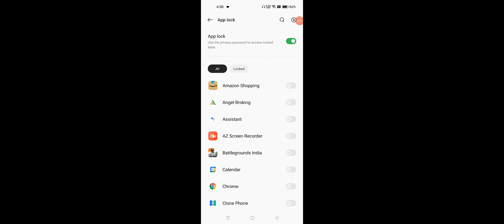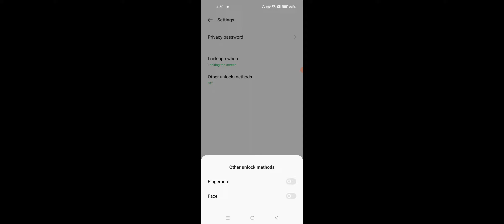Clash Of Clans How To Set Lock Finger & Face